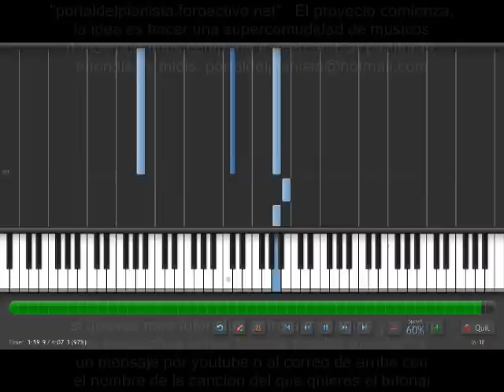HERE TO STAY bleach temas para piano tutorial synthesia.avi